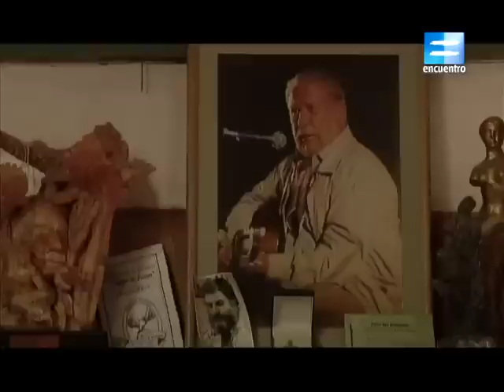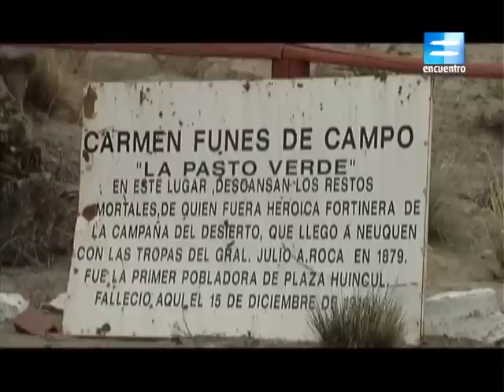DOC Pequeños Universos... // El Loncomeo // El Legado de Marcelo Berbel // Neuquén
Marcelo Berbel nació el 19 de abril de 1925 en Plaza Huincul, Neuquén, Argentina. Poeta, escritor de obras inéditas, compositor y músico folklorista de la Patagonia. Hijo de Juan Berbel, inmigrante español oriundo de Andalucía y de María Teresa Arriagada, natural del Neuquén descendiente de Mapuches. Falleció el 9 de abril de 2003 en su provincia natal.
Fue uno de los poetas más influyentes de la región patagónica. Compuso los himnos oficiales de la provincia del Neuquén (Neuquén Trabun Mapu) y de su capital (Regreso al Ayer), el primero junto al compositor Osvaldo Arabarco.
Sus canciones han sido interpretadas por artistas reconocidos en toda la Argentina y se han difundido en gran parte de América, abarcando diversos estilos. La Pasto Verde, El embudo, y Amutuy ("Vámonos") soledad, son algunas de sus composiciones, que han ganado gran popularidad en las interpretaciones de Jorge Cafrune, José Larralde, Soledad, León Gieco, Malon y Rubén Patagonia respectivamente.1 Compuso algunos temas con autores tales como Pablo Neruda.